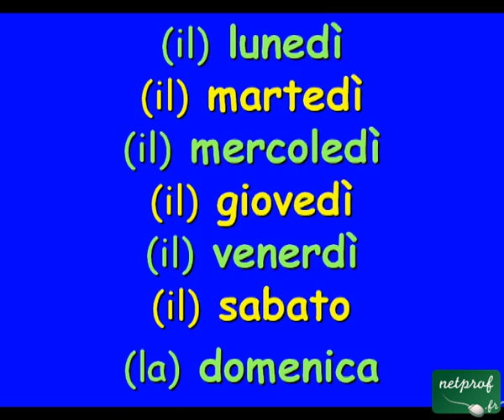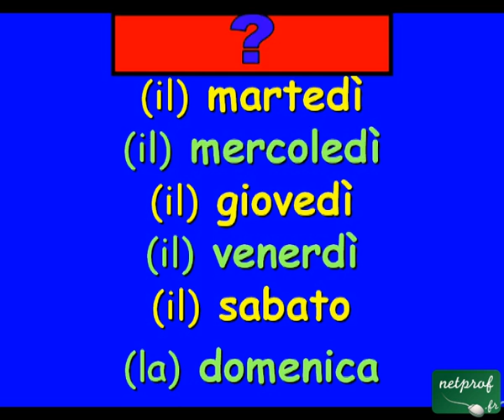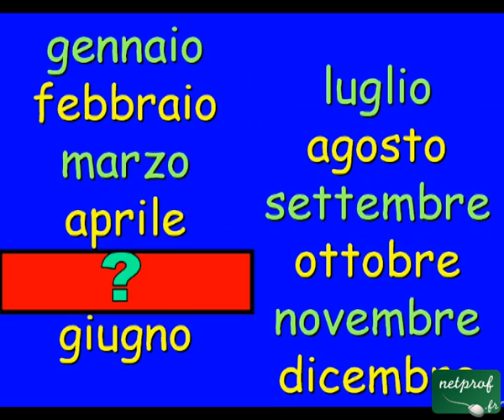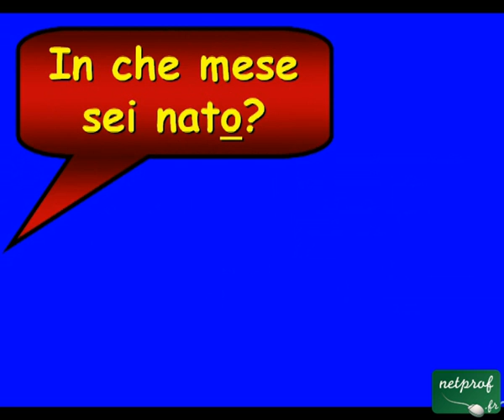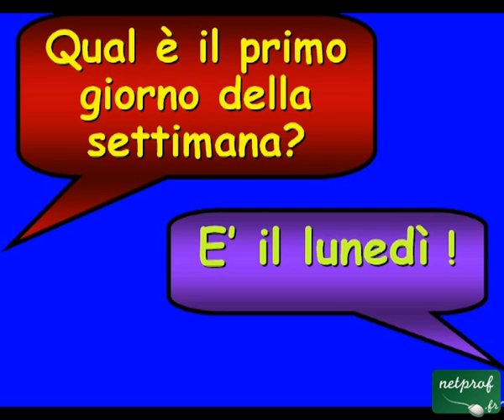Vocabolario in immagini - "Les jours et les mois"